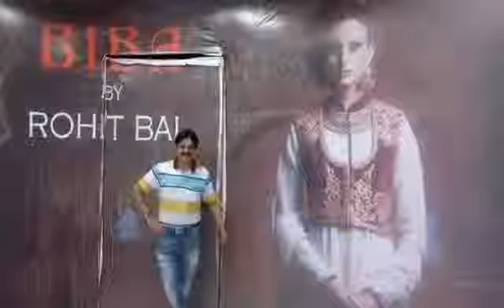Happy Sunday ...Col Pendyala Pradeep anaesthesiologist